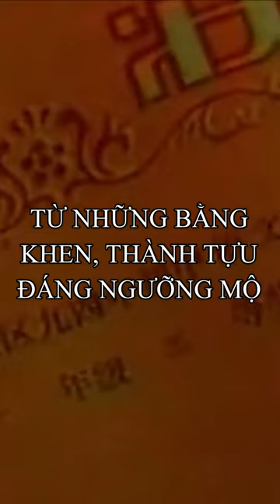Phòng 317 - DEMO | Duy7ham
DEMO về vụ án tiếp theo đây mọi người ơi. Cảm ơn mọi người đã chờ đợi và ủng hộ Duy nha.
Nếu mọi người thích xem trước các DEMO của vụ án khác, có thể ghé thăm Duy qua 2 trang mạng xã hội này nhé: